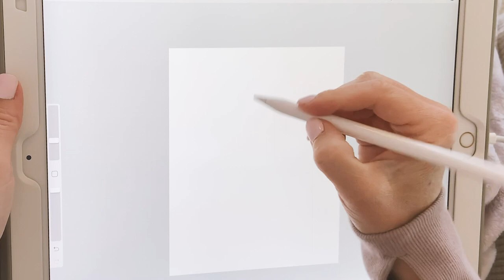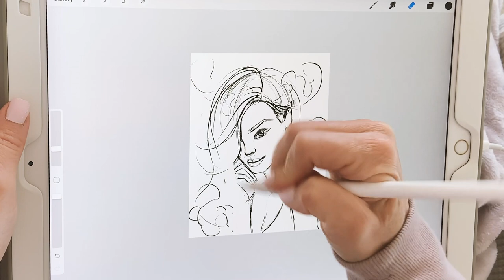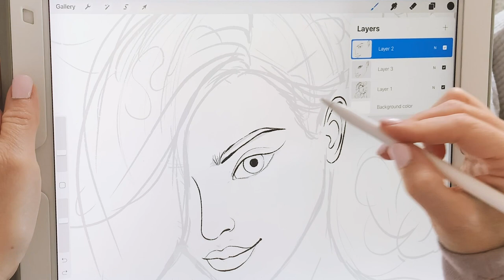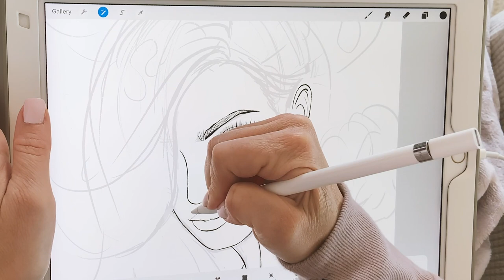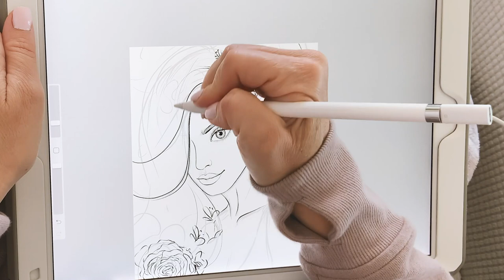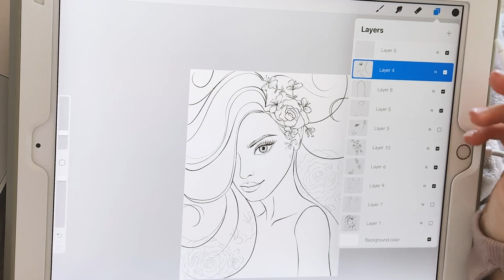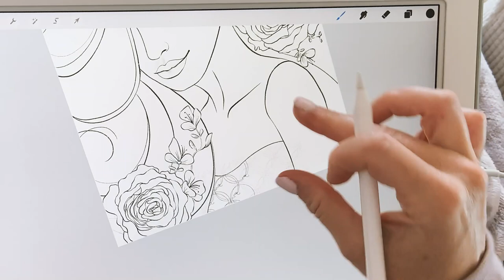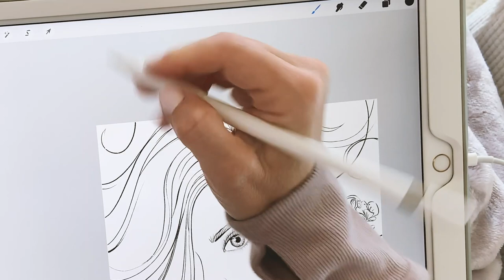STUDIO VLOG 011 - Drawing a female character illustration coloring page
Hey guys, this week I made a special treat for you!  If you're bored and feel like colouring, download this free illustration and make it your own.  You can print it out or put it on your iPad or device and colour in!  Have fun and I hope you enjoy, xo

🎵Music Attribution
Dayspring by Firefl!es